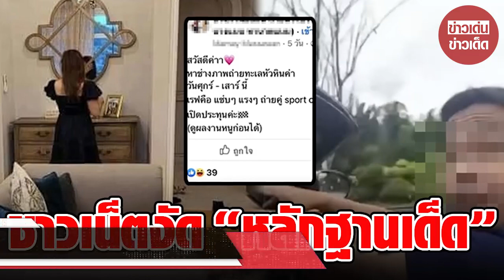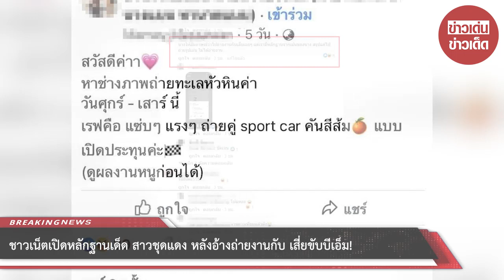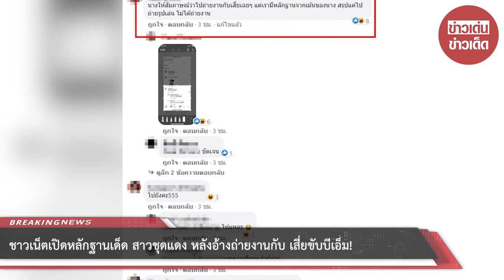ชาวเน็ตเปิดหลักฐานเด็ด สาวชุดแดง หลังอ้างถ่ายงานกับ เสี่ยขับบีเอ็ม!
ขอบคุณที่มา :
ขอขอบคุณข้อมูลจาก: